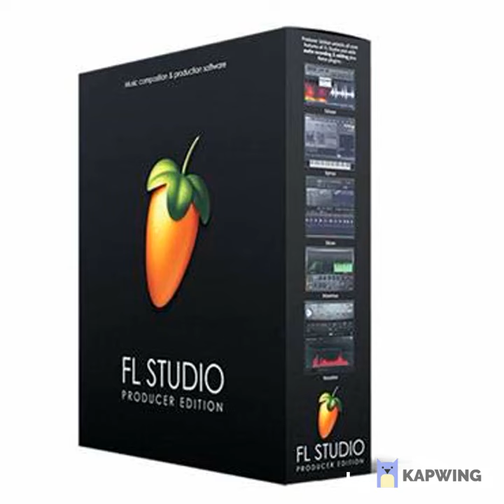AMAZON #1 BEST SELLING MUSIC RECORDING SOFTWARE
**FEATURED ITEM**
   Image Line FL Studio 20 Producer Edition Mac/Windows
   **DESCRIPTION**
 Powerful mixing and automation
The best Piano Roll in the business
Flexible Browser and workflow features
Support for all VST standards
Over 80 instrument and plugin effects included
 ***REVIEW
5 stars
Amazing DAW
September 26, 2018
Verified Purchase
While overwhelming at first, FL Studio will bring out that creative genius inside of you if you put the time into learning it. This DAW is capable of so much that if truly mastered I believe you could rival Dr. Dre himself.
   THE BIG ADVANTAGE OF AMAZON SHOPPING:
   LIKE EVERYTHING ELSE ABOUT AMAZON, ITS PRODUCT COUNT IS MASSIVE — EVEN IF YOU DON'T COUNT THE ENORMOUS CONTRIBUTIONS OF THE 185,000+ SELLERS ON THE MARKETPLACE. AMAZON SELLS MORE THAN 12 MILLION PRODUCTS, NOT INCLUDING BOOKS, MEDIA, WINE AND SERVICES. WHEN AMAZON MARKETPLACE SELLERS ARE FACTORED IN, THE TOTAL PRODUCT COUNT BALLOONS TO MORE THAN 353 MILLION.
                 AMAZON BEST SELLING MENU
{ MENU WILL BE ON LEFT OF PAGE)

LOOKING FOR THE THE BEST**
**Many people  ( INCLUDING ME)  search for the "best selling and best rated" items on Amazon.

DATA strongly indicates 88 percent of consumers pre-research their buys online before making a purchase
 That is  the reason I established my "AMAZON #1 BEST SELLERS" CHANNEL.

 A RANK OF  #1**
  **MEANS THAT PRODUCT HAS RECENTLY
  SOLD MORE THAN ANY OTHER PRODUCT IN THAT CATEGORY
   THE 5 STAR RATING YOU SEE ON AN ITEM  COMES FROM AN "ACTUAL AMAZON VERIFIED BUYER".

 I will be  doing many more videos FEATURING "#1 BEST "  WITH THE BUYER RATNGS in the near future!

  I DO THE RESEARCH FOR YOU!

 and include them in my videos.
  NOW SEE THE LATEST VIDEOS AS I POST THEM!